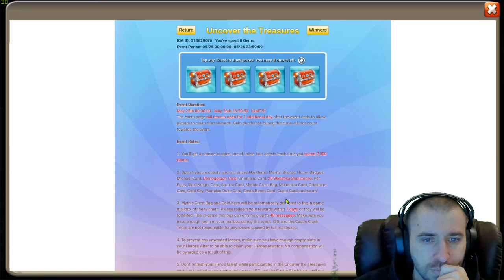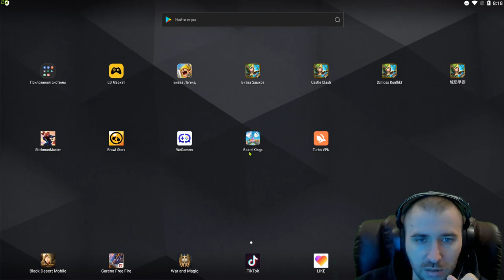ГДЕ ПЫЛЬ:?! \ КРУТОЙ КОЛЯ 2 \ НАБОР СНАБЖЕНИЯ IOS \ БИТВА ЗАМКОВ \ CASTLE CLASH